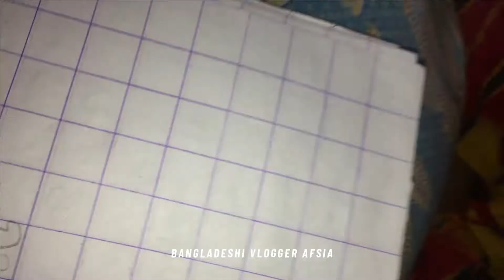আজকের স্পেশাল রেসিপি মাছের কাবাব ও ছাদ বাগানের যত্ন কিভাবে নিলাম - Bengali Vlog #005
❤️ Search Me In Google ► Bangladeshi Vlogger Afsia

Track info:
Dreams  Nico Anuch  Background Music